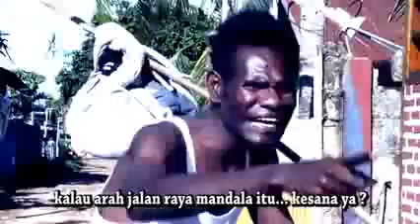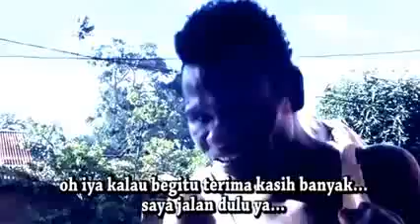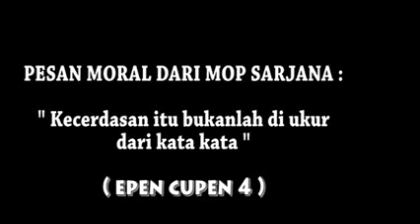mop papau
perbedaan pendidikan